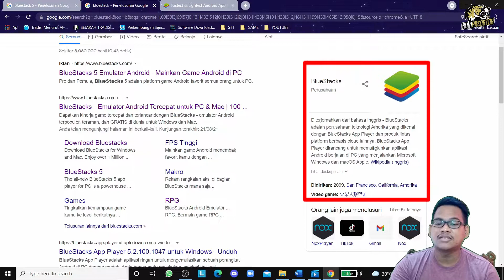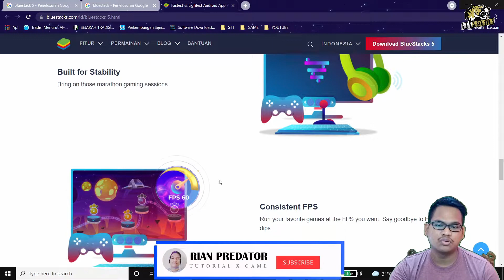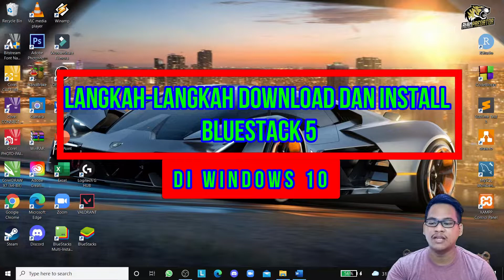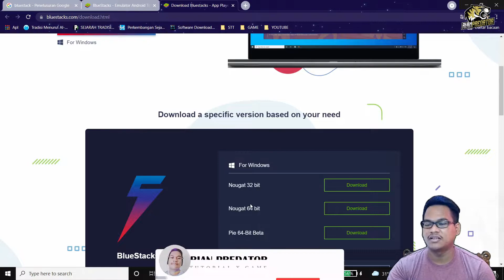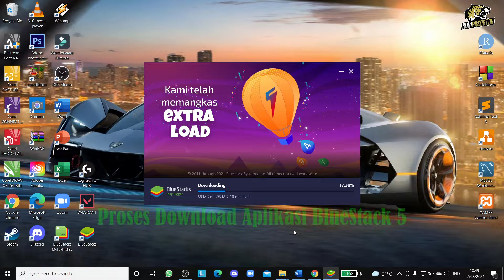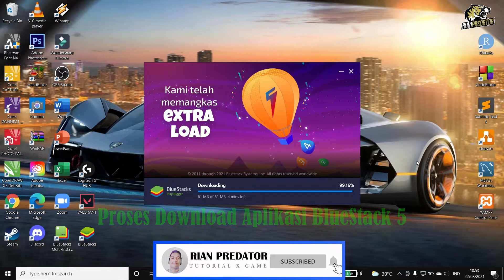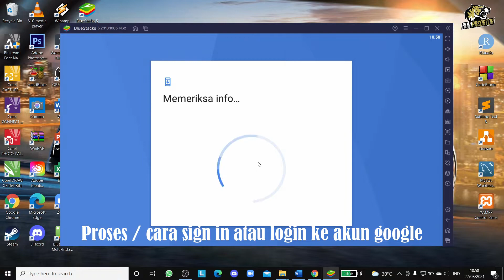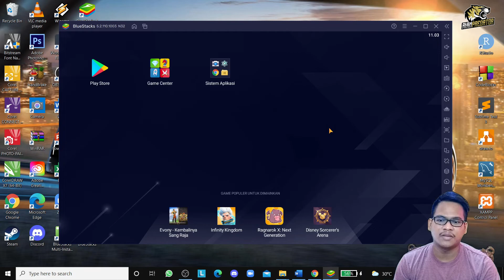Cara Download Dan Install Bluestacks 5 Di Windows 10 Terbaru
Kali ini saya akan membagikan tutorial cara download dan install emulator bluestack 5 di pc atau laptop pada windows 10. Aplikasi bluestack 5 ini adalah aplikasi emulator terbaru dari bluestack. Dengan emulator bluestack 5 ini kalian bisa bermain game android di PC yang menjalankan Microsoft Windows dan macOS Apple. Jadi, buat kalian yang ingin bermain game-game handphone di pc atau laptop kalian bisa menggunakan emulator yang satu ini.

Terimakasih kepada kalian yang sudah menonton, semoga bermanfaat.

Beberapa Alat Yang Digunakan :
Webcam : Vivo V7
Timestamp :
0:00 Intro
0:14 Pembuka
0:35 Apa itu Bluestack?
1:09 Keunggulan Bluestack 5
2:34 Syarat Sistem Bluestack
4:37 Langkah-Langkah Download Dan Install Bluestack 5
10:10 Cara Merubah Bahasa Bluestack 5 Ke Bahasa Indonesia
12:04 Cara Sign In / Login Akun Google Di Bluestack 5
13:11 Penutup